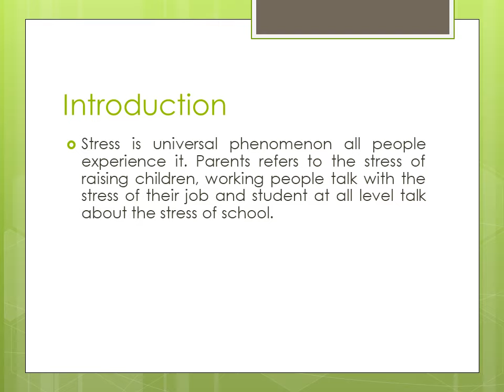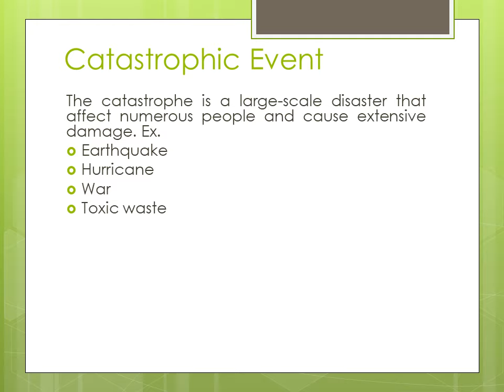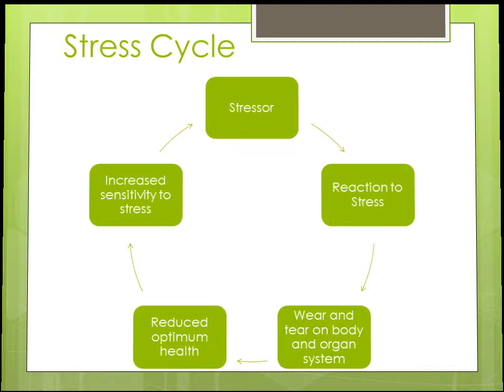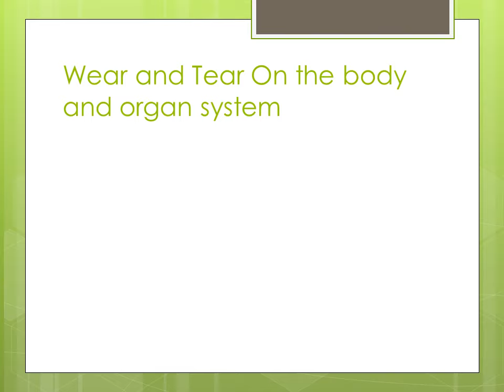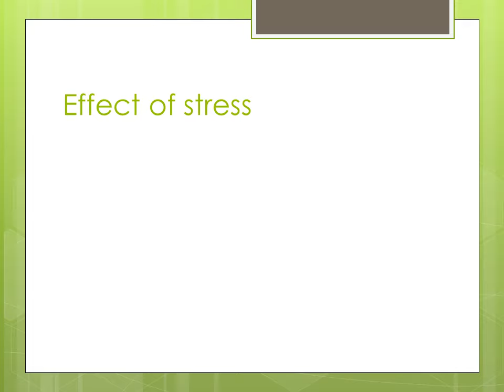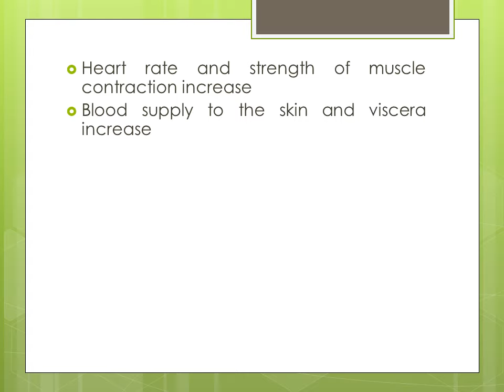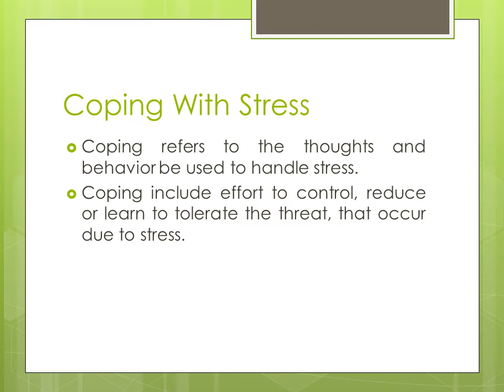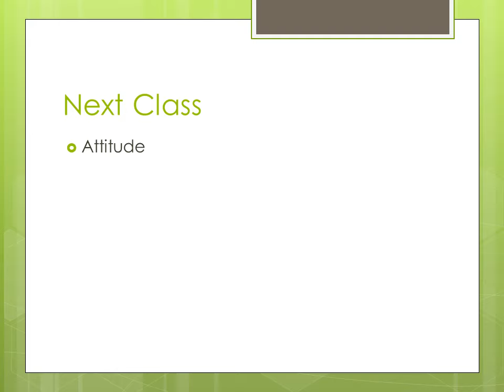हिन्दी में || Stress || Unit 4 || Motivation And Emotional Process || Psychology || B.Sc Nursing